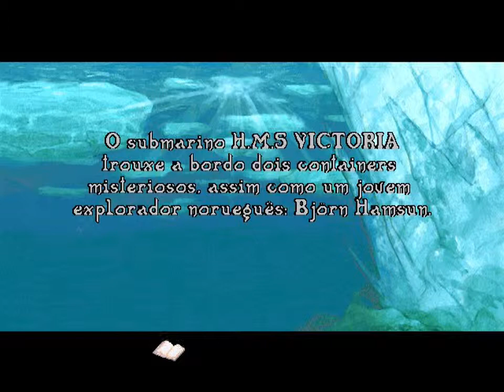Call of Cthulhu: Prisoner of Ice #1 | PC | Submarine Victoria